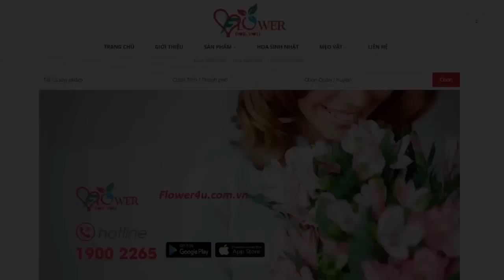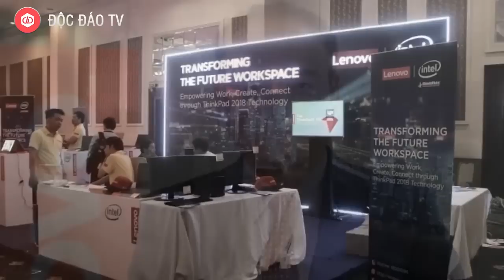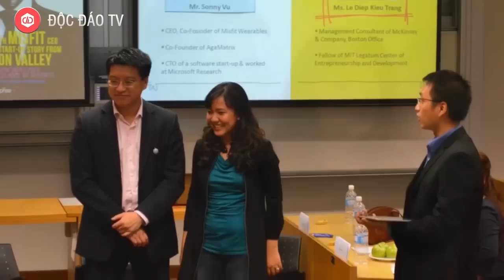Lê Diệp Kiều Trang, Cựu TGĐ Microsoft Và Những CEO Công Nghệ Nhảy Việc Năm 2018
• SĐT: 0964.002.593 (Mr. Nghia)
Năm 2018, giới công nghệ Việt liên tiếp chứng kiến nhiều CEO có tiếng như cựu Giám đốc Microsoft Việt Nam Vũ Minh Trí, cựu Giám đốc Uber Việt Nam Đặng Việt Dũng, Giám đốc quốc gia Facebook Việt Nam Lê Diệp Kiều Trang… “nhảy việc”.